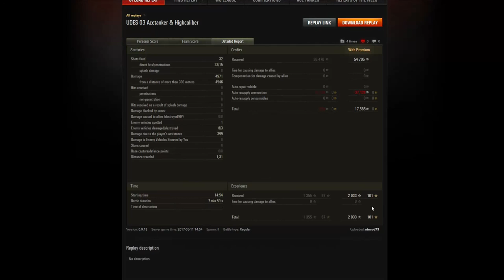WOT 9.18 Panzerass UDES 03 nimrod73